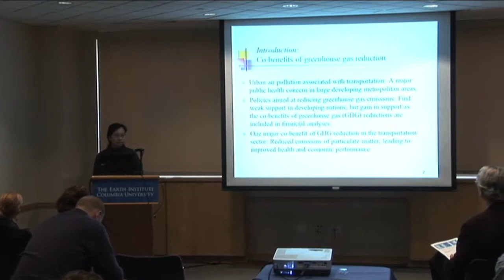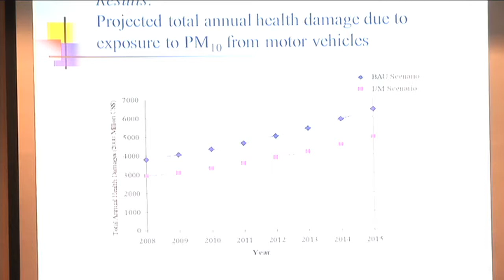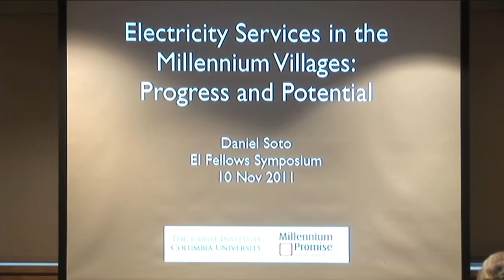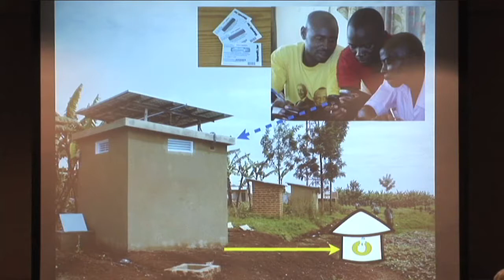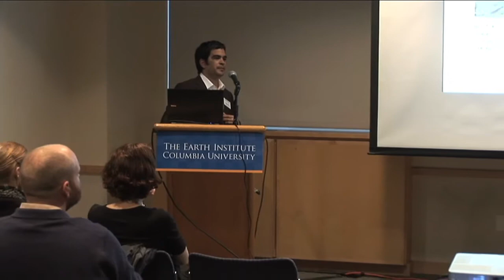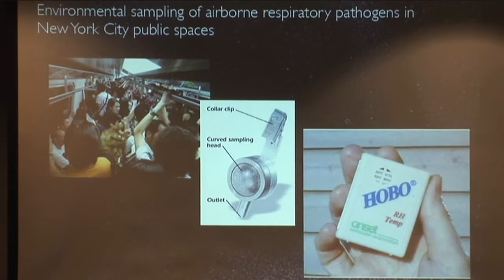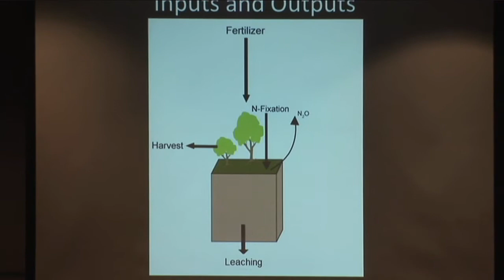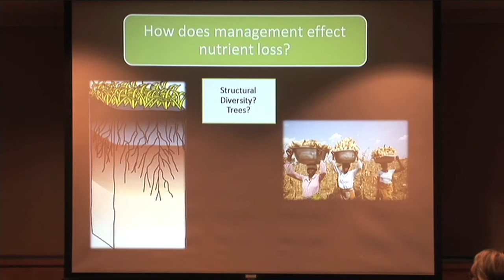Assessing the Co-Benefit of Greenhouse Gas Reduction in Developing Countries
EI Fellows Symposium Fall 2011
11/10/2011
Earth_fellows_2A.mov